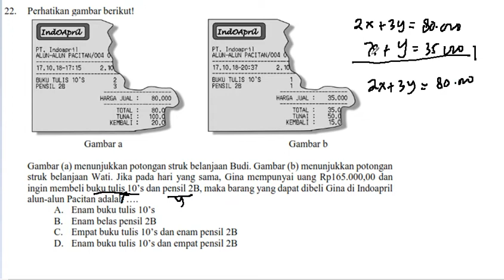Soal HOTS SPLDV SIAP UNBK SMP 2019 Matematika(17)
Soal ini merupakan soal Prediksi UN Matematika SMP 2019 yang di buat oleh pak anang yang sesuai dengan KISI KISI UN SMP 2109